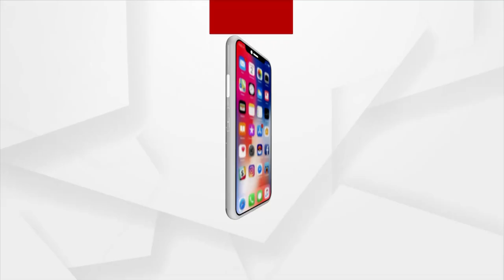SAMIKHYA : ପ୍ରତିବାଦକୁ ନା